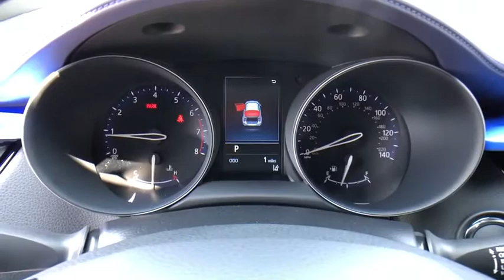2020 TOYOTA C-HR at Puente Hills Toyota. Servicing Claremont, West Covina, Diamondbar, Rowland Heigh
Silver New 2020 TOYOTA C-HR available in City of Industry, California at Puente Hills Toyota. Servicing the Claremont, West Covina, Diamondbar, Rowland Heights, Hacienda Heights, La Puente, CA area.

2020 Toyota C-HR XLEbr2.0L I4 DOHC 16Vbr27/31 City/Highway MPG . Welcome to the House of YES! We have a HUGE selection were family owned and operated were known as the peace-of-mind dealership and we make it FUN to buy a car. One visit and you will be a customer for life!